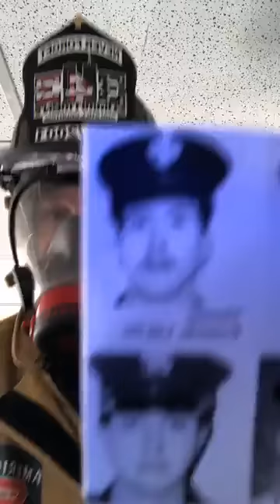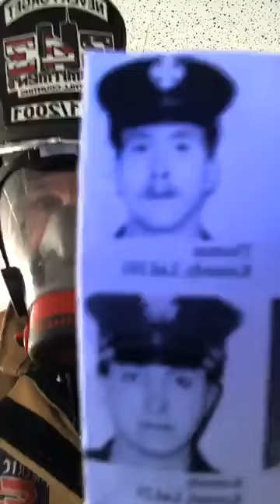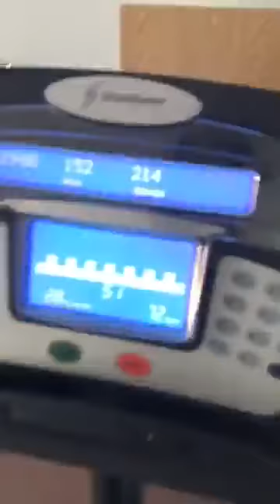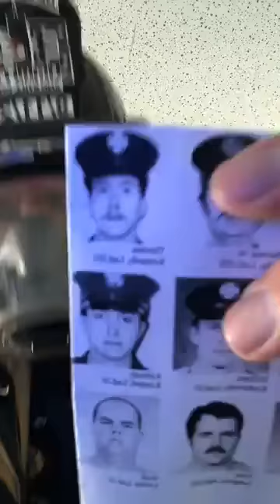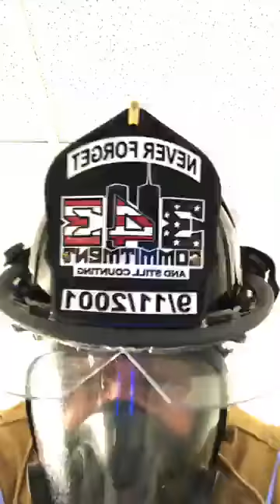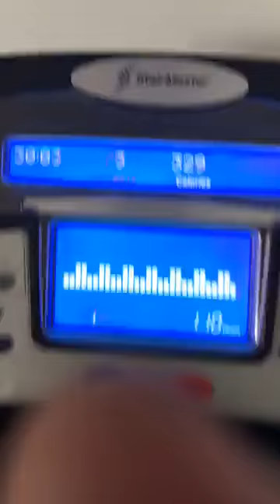FF Thomas Kennedy - Ladder 101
110 Floors for FF Thomas Kennedy - Ladder 101 - Brooklyn’s “Red Hook Raiders” L101/E202